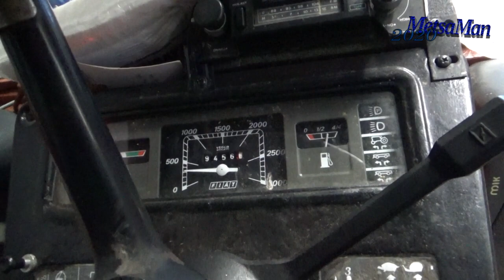Kusta ja KUORMAN Tekkoo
Saanko puut pinoon.. toimiiko Fiatagri.. entä mitä näyttää ROHJE  ??

Alla linkki ROHJE kellonvalmistajan sivustolle joka sisältää 10 % alennuksen ROHJE rannekelloista alennuskoodi: metsaman